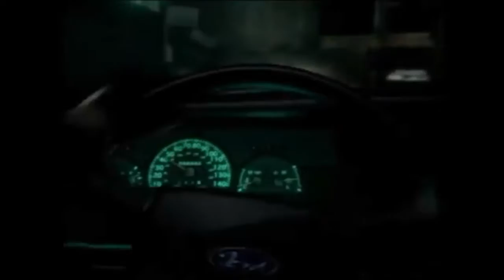RESIDENT EVIL 2 CLÁSSICO AS MELHORES CENAS DO JOGO.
Sem dúvidas Resident Evil foi e é uma franquia que conquistou jogadores do mundo inteiro, e trouxe aqui as melhores cenas do 2 jogo da série, na minha opinião os clássicos superaram os atuais jogos da Capcom e tenho certeza que todos vocês vão gostar também das cenas que separei, lembrando essa é a minha opinião sobre o game e gostaria muito de ver nos comentários a opinião de vocês também, aperte o play e viva a época marcante do ps1.